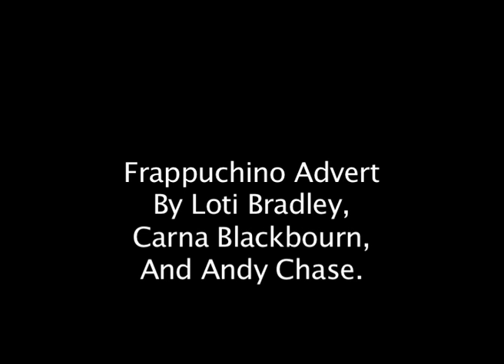Frappuccino Advert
This is an advert for frappuccino we made as part of a production management project. I directed, shot and edited it. Carna shot and organised too and Andy helped shooting and editing. Sexy? Hahahaha.